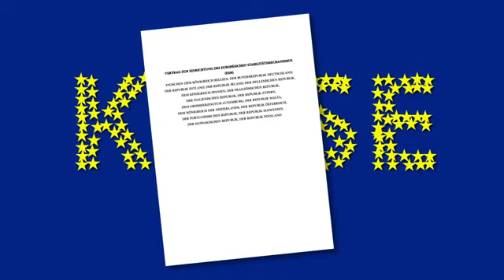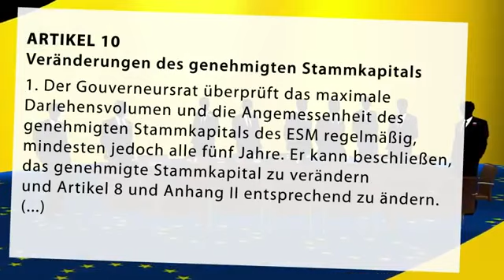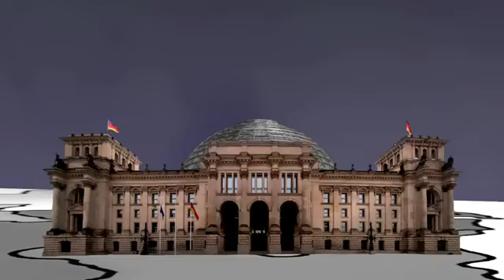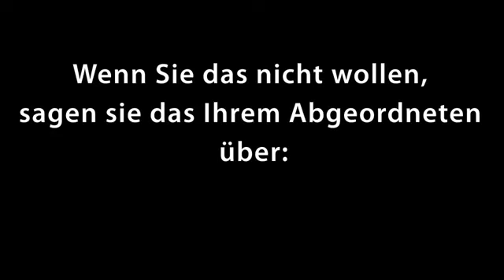ESM-Vertrag und die Konsequenz für den Büger Stoppt Schulden- und Inflationsunion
Einfach unglaublich, was uns die großen Parteien da einbrocken wollen!